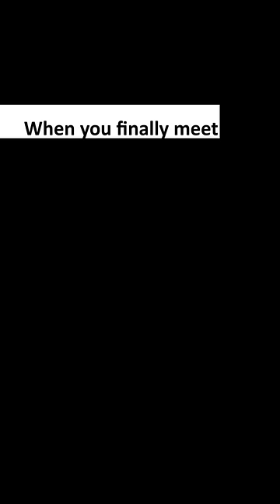Funny Relatable Memes 🤣 😄 😂